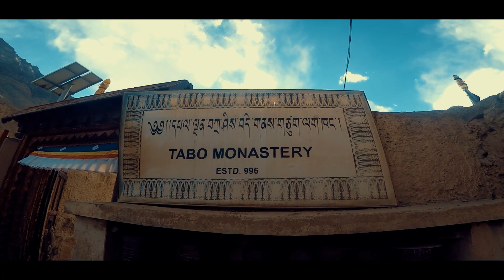Spiti Valley 2018 | Chal Chale - Your Travel Song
My Travel Song- Chal Chale

Recently, I had an outstanding backpacking vacation to SpitiValley and I wrote this song while traveling and finally composed and recorded the song in my voice.